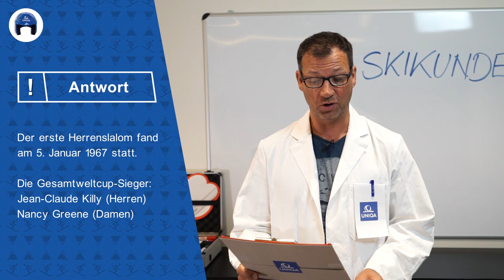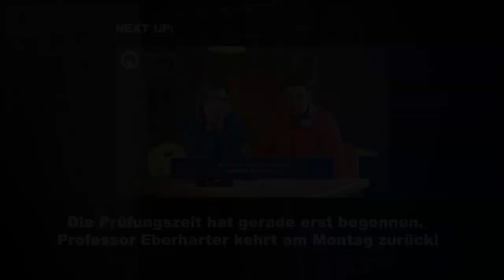Professor Eberharter - Skikunde Episode 1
Die brandneue Show auf ski4UNIQA mit den Skistars Matthias Mayer, Bernadette Schild, Nadine Fest, Christine Scheyer, Marco Schwarz, Benjamin Raich und Marlies Raich. Professor Eberharter stellt sie zur Prüfung und testet das Skiwissen unserer Athleten!